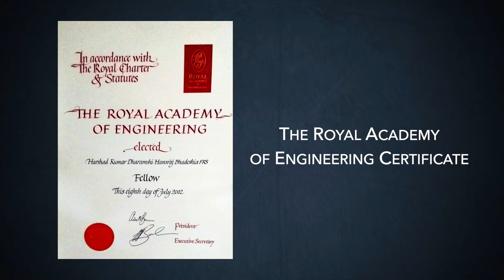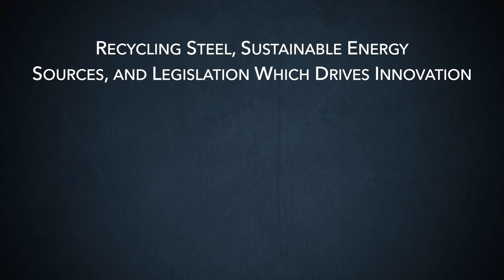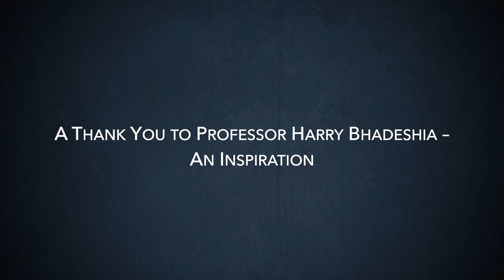Harry Bhadeshia: An Awe-Inspiring Steel Innovator Part 2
In this Part 2 of 2 video, learn about Harry Bhadeshia’s research efforts, his Industry, academic, and international collaborations, creation of the Science and Technology of Welding and Joining Journal, sustainable solutions, and much more.

Segment Synopsis:
Part 2
00:27  The Innovation Cycle – Neural Networks, Material Properties, and Design
04:48  Future Research – Digging Deeper and Understanding Where the Gap Exists
07:31  Industry, Academic, and International Collaborations
13:15  Innovation Can Be Accomplished By Anyone – Inspiring New Advanced Materials Research
16:02  Creating the “Science and Technology of Welding and Joining” Journal
18:41  Member Society Nominations – The Royal Society and International Recognitions
20:30  Mentor-Mentee Relationships – Networking with Societies, Letters, and Walks
23:38  My Wonderful Daughters and Grandchildren
25:54  Mentoring PhDs – Create New Knowledge Out of Confusion and Dig Deep
29:53  Sustainable Solutions – Reducing CO2 Emissions
32:49  Recycling Steel, Sustainable Energy Sources, and Legislation Which Drives Innovation
35:17  A Thank You to Professor Harry Bhadeshia – An Inspiration

Photo credits:
Harry Bhadeshia

Edited by:
BCC Live

Category
Science & Technology